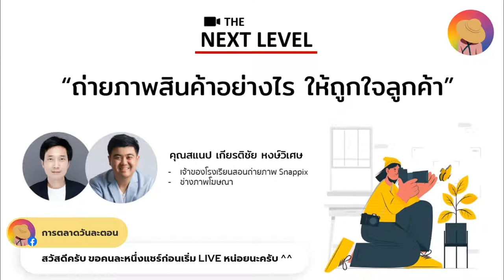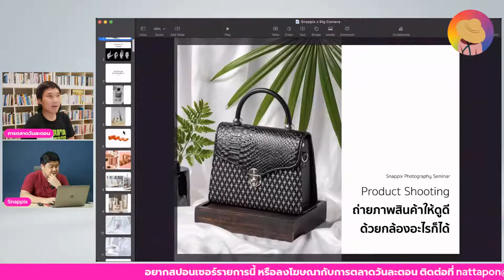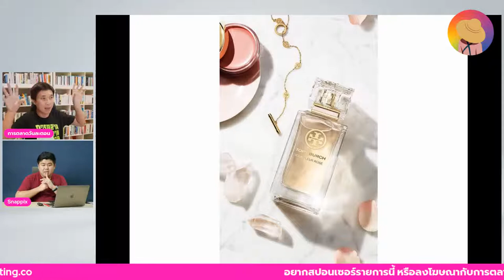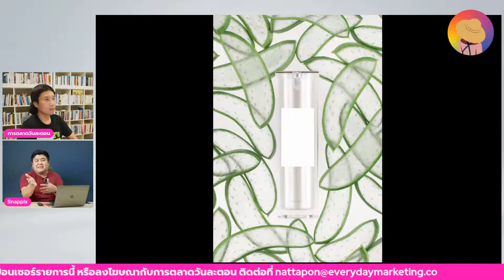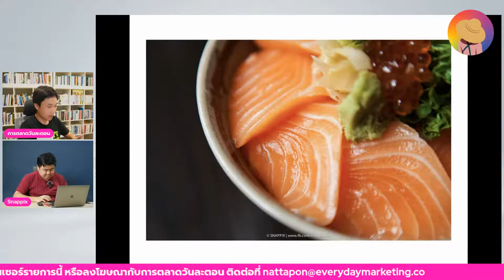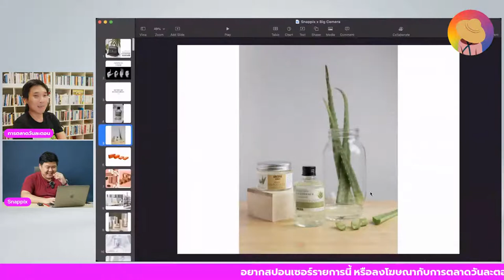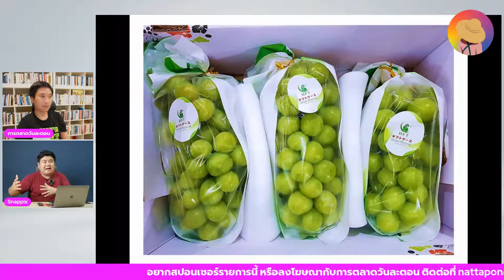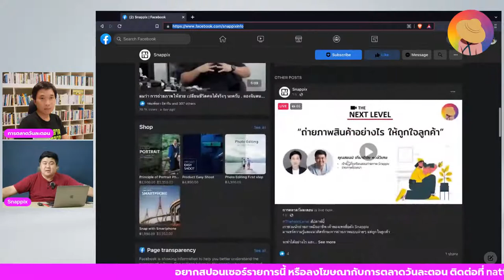TheNextLevel​ : ถ่ายภาพสินค้าอย่างไร ให้ถูกใจลูกค้า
TheNextLevel​ สัปดาห์นี้
เราชวนนักถ่ายภาพมืออาชีพ เจ้าของเพจชื่อดัง Snappix
มาแชร์ความรู้และแนวคิดทักษะการถ่ายภาพแบบง่ายๆ แต่ถูกใจลูกค้า
จะทำได้อย่างไร และมีแนวทางไหนบ้าง
มาฟังพร้อมกันได้ที่เพจการตลาดวันละตอน
วันพุธ ที่ 17 สิงหาคมนี้
เวลา 3 ทุ่มตรง